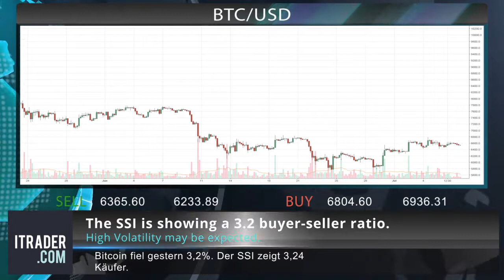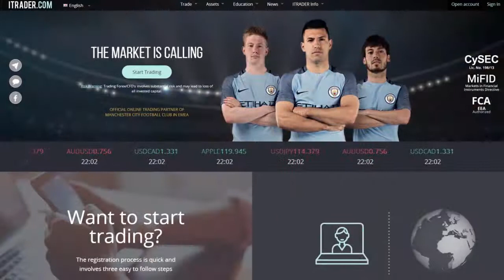ITRADER.COM_GR- Täglicher Marktbericht -09-07-18